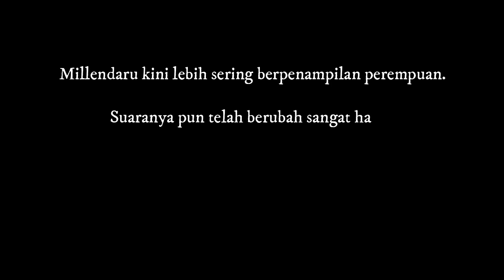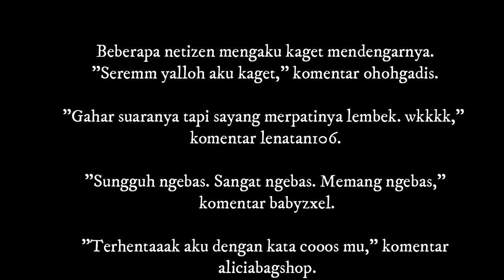Biasa Bersuara Lembut, Millendaru Tiba tiba Keluarkan Suara Aslinya, Gahar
Millendaru kini lebih sering berpenampilan perempuan.

Suaranya pun telah berubah sangat halus.

Tak pernah terdengar lagi suara aslinya.

Namun, akkun Instagram @dramakuin mengunggah video Millen berbicara dengan suara aslinya, Senin (29/10/2018).

Awalnya terlihat ada seorang pria bercanda pada Millen,"Gimana cussnya sister?"

Millen pun mendekat kepada pria tersebut.